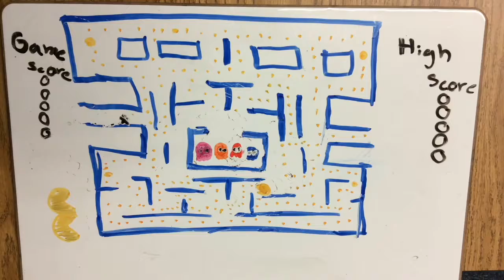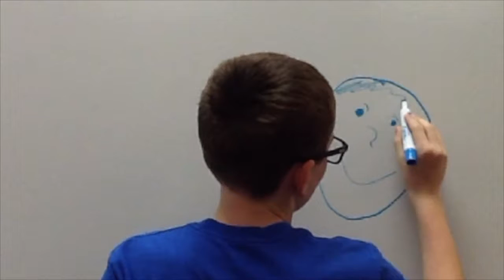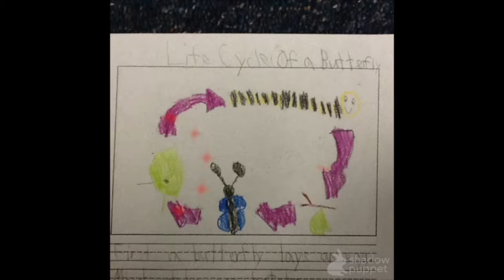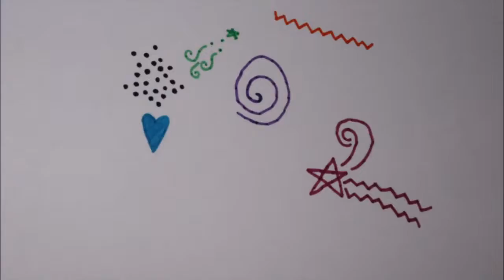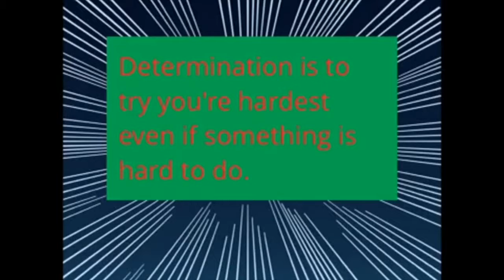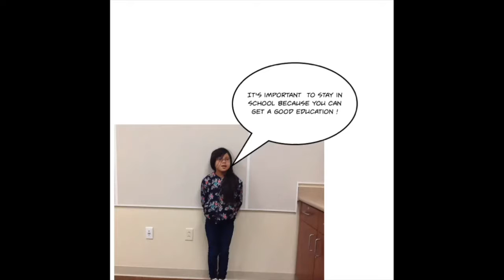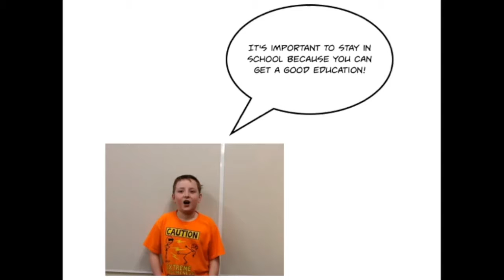2017 FF Pre Roll